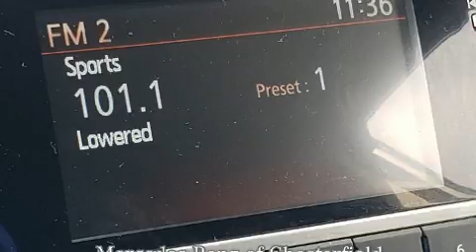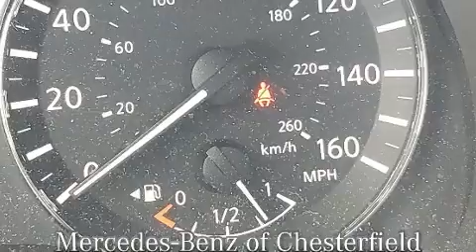2017 Nissan Altima 2.5 S in OFallon, MO 63368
Mercedes-Benz of Chesterfield
951 Technology Drive
in OFallon, MO 63368

The 2017 Nissan Altima. This 4 door, 5 passenger sedan still has less than 35,000 miles! Smooth gearshifts are achieved thanks to the 2.5 liter 4 cylinder engine, and for added security, dynamic Stability Control supplements the drivetrain. Nissan prioritized practicality, efficiency, and style by including: a tachometer, speed sensitive wipers, a trip computer, front bucket seats, power windows, cruise control, and much more. Premium sound drives 6 speakers, providing you and your passengers a sensational audio experience. Nissan ensures the safety and security of its passengers with equipment such as: dual front impact airbags with occupant sensing airbag, front side impact airbags, traction control, brake assist, a panic alarm, and 4 wheel disc brakes with ABS. This car was designed with safety in mind, allowing you to drive with even greater assurance. You will have a pleasant shopping experience that is fun, informative, and never high pressured. Stop by our dealership or give us a call for more information.